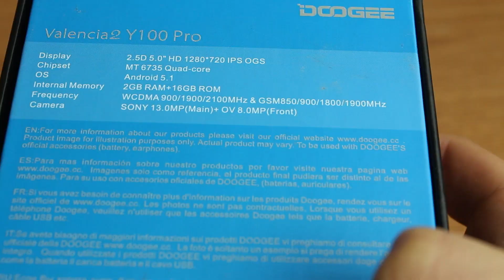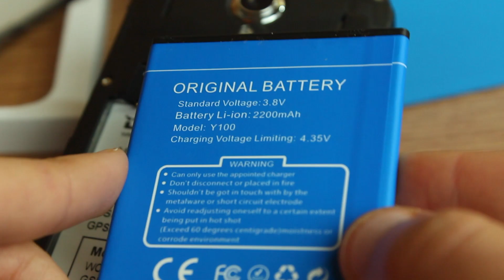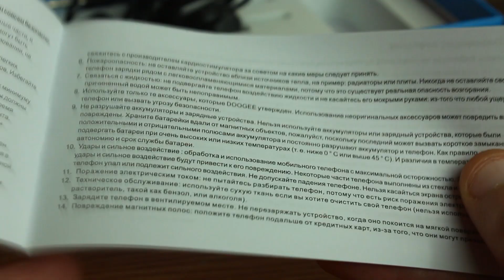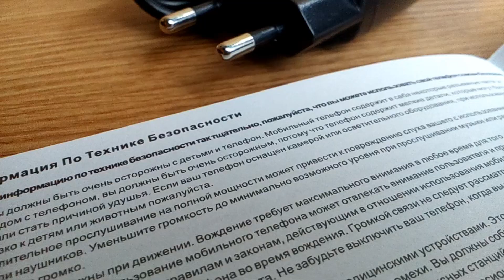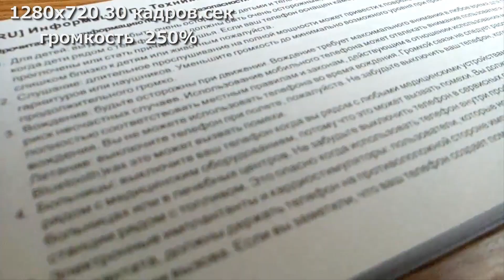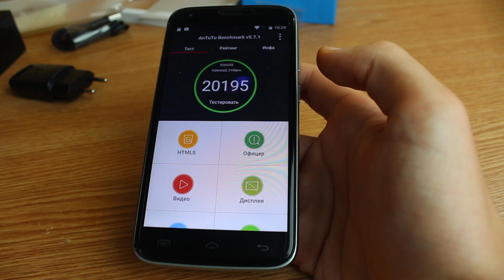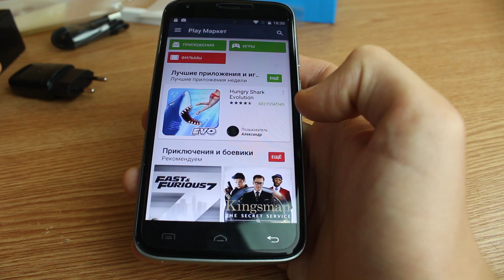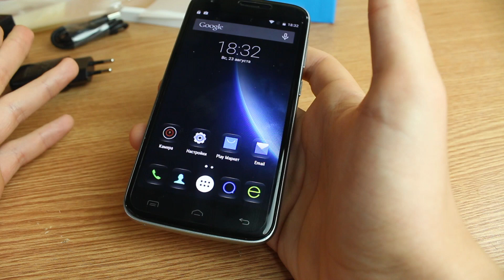#204 Распаковка телефона с Китая, Doogee Valencia 2 Y100 Pro, Стальной зад.